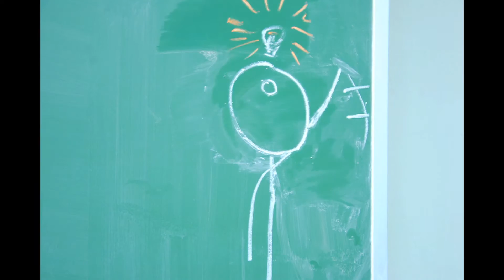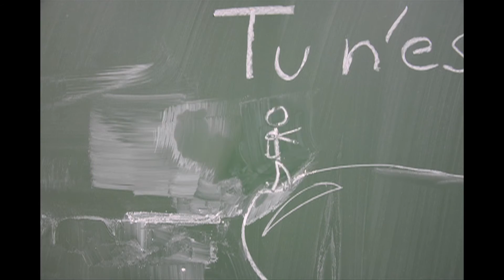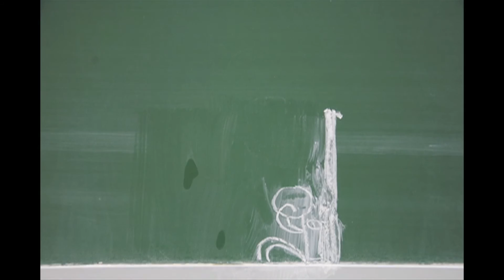Nur Kreide/Just Chalk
Stopmotion Film gemacht von Isidor Dietrich.